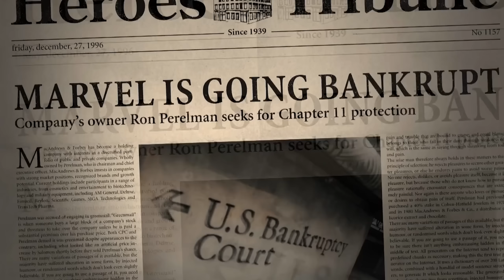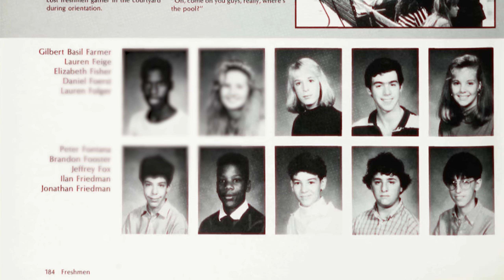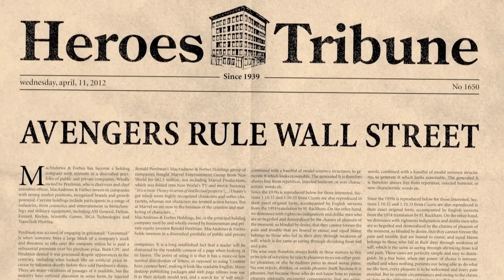КЕВИН ФАЙГИ: Как пришёл к успеху и создал Marvel Studios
Как Кевин Файги из мальчика на побегушка стал главным продюсером кинокомиксов и главой многомиллиардной компании Marvel Studios?